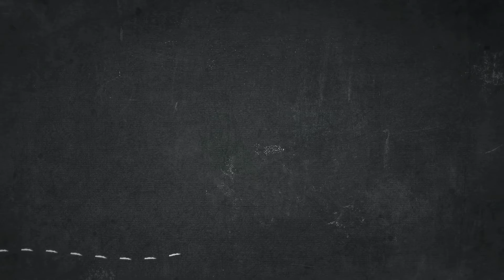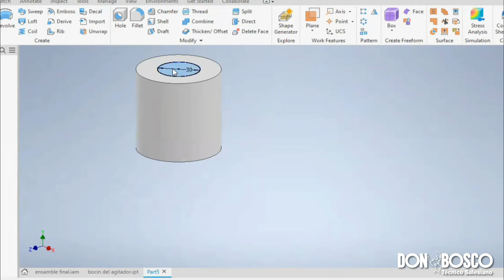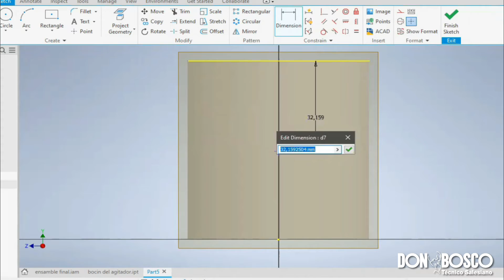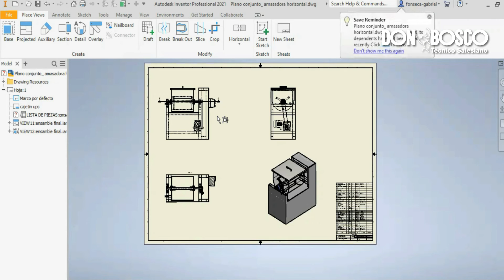Don Bosco desde casa capitulo 03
Tutor: Ing. Alex Hernández
Estudiantes: Gabriel Fonseca, Andrés Izquierdo
Curso: Tercero
Figura profesional: Mecanizado y construcciones metálicas